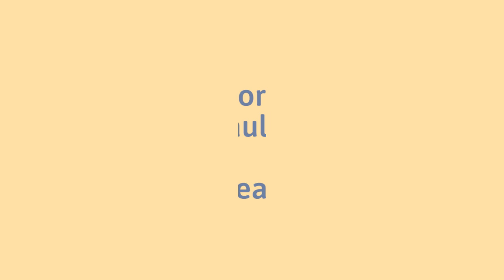Dr. Paul Lam | Tai Chi for Bone Health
Session Description:
Let me tell you about Tai Chi and how it can improve health and relaxation. I will share with you a few key Tai Chi movements for health if there is time. Personally, Tai Chi has helped me overcome my arthritis since age 13, and has transformed my health. That is why I am passionate about sharing it with as many people as possible. Tai Chi is intrinsically enjoyable. Our team has worked for over 20 years to make learning Tai Chi easier and more fun. Most importantly, we have discovered ways to deliver the health benefits more quickly. Over 30 medical studies have proven my Tai Chi programs improve many aspects of health, including better mental focus, improved immunity and reduced stress.

Please enjoy this Awareness Through Movement® video: Dr. Paul Lam | Tai Chi for Bone Health